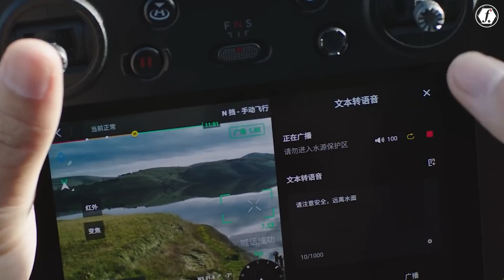DJI NEO 2 FCC Filing Leaked? - Massive Spec Upgrades DJI NEO!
The upcoming DJI NEO 2 is set to be a massive upgrade over the original DJI Neo, promising next-level performance and innovation. Early leaks suggest improved flight stability, upgraded AI features, and a powerful new camera system. The DJI NEO 2 is expected to push boundaries with extended battery life and smarter obstacle avoidance. As anticipation builds, the DJI NEO 2 is shaping up to be one of the most exciting drone releases in recent years.